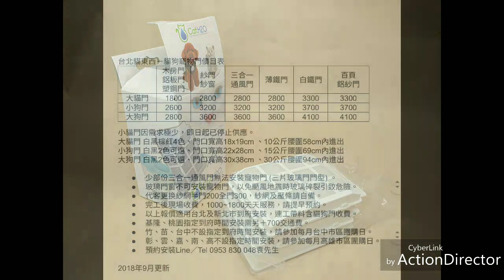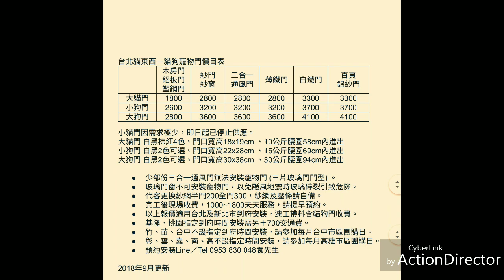您的貓咪不愛喝水嗎?您有天天換新的過濾棉心嗎?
您的貓咪不愛喝水嗎?
我有天天換新鮮開水了，為何貓咪都不喝!
您有天天換新的過濾棉心嗎?
當然沒有天天換新棉心，一個新棉心不便宜，從一百多到兩百多塊一個。而且原廠建議一個月才需換新的，所以我都是久久才換一次新棉心。

據袁先生觀察，只換水不換過濾棉心，舊棉心內的髒東西會持續污染飲水器，貓咪嗅覺靈敏，只要舊棉心有少許臭味便不想喝水。

可是天天換新棉心費用不便宜，應該不會有人這樣做。假如棉心可DIY重複再用，新棉心費用壓低至$3一次，每月只要$100的話就可天天換新了。

市售的棉心全是即棄式，唯獨只有一款飲水器的棉心可重複再用。下列影片告訴您如何自製便宜棉心，以後，您可以天天換新的飲水及過濾棉心，貓咪可能會更愛喝水。

以上觀點只供參考，貓咪不愛喝水可能是生病引起，請向醫生尋求協助。

貓犬門到府安裝，雙北桃園天天快速到府服務，週末連休假日照常，預約安裝 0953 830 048  手機可加 LINE  袁先生